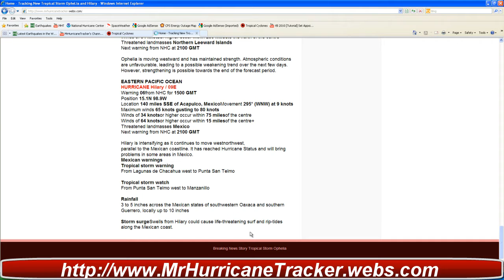All eyes on Hurricane Hilary Mexico Update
NORTHERN ATLANTIC OCEAN
Tropical storm Ophelia / 16L
Warning 07 from NHC for 1500 GMT
Position 13.6N 47.6W
Location 975 miles ESE of the Leeward Islands
Movement 280° (W) at 11 knots
Maximum winds 55 knots gusting to 70 knots
Winds of 34 knots or higher occur within 230 miles to the north of the centre
Threatened landmasses Northern Leeward Islands
Next warning from NHC at 2100 GMT

Ophelia is moving westward and has maintained strength. Atmospheric conditions are unfavourable, leading to a possible weakening trend over the next few days. However, strengthening is possible towards the end of the forecast period.

EASTERN PACIFIC OCEAN
HURRICANE Hilary / 09E
Warning 06 from NHC for 1500 GMT
Position 15.1N 98.9W
Location 140 miles SSE of Acapulco, MexicoMovement 295° (WNW) at 9 knots
Maximum winds 65 knots gusting to 80 knots
Winds of 34 knots or higher occur within 75 miles of the centre
Winds of 64 knots or higher occur within 15 miles of the centre+
Threatened landmasses Mexico

Hilary is intensifying as it continues to move westnorthwest, parallel to the Mexican coastline. It will reach hurricane force later today, and will continue to strengthen for a few days.

Mexican warnings
Tropical storm warning
From Lagunas de Chacahua west to Punta San Telmo

Tropical storm watch
From Punta San Telmo west to Manzanillo

Rainfall
3 to 5 inches across the Mexican states of southwestern Oaxaca and southern Guerrero, locally up to 10 inches

Storm surgeSwells from Hilary could cause life-threatening surf and rip-tides along the Mexican coast.

TROPICAL DISTURBANCE UPDATE
NORTHWESTERN PACIFIC OCEAN
Update from JTWC for 0600 GMT
System 97W
Position 18.3N 111.8E
Locatin 270 miles SSW of Hong Kong
Likelihood of tropical cyclone formation is LOW

System 98W
Position 11.1N 141.6E
Locatin 220 miles SW of Andersen AFB, Guam
Likelihood of tropical cyclone formation is MEDIUM